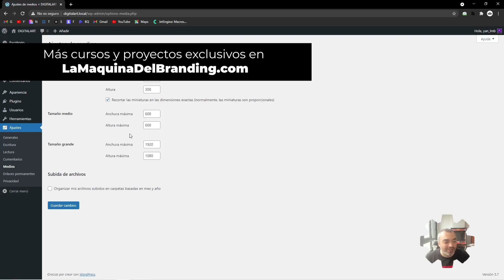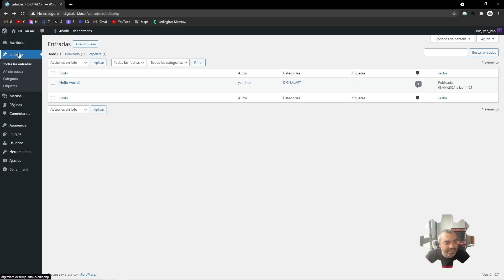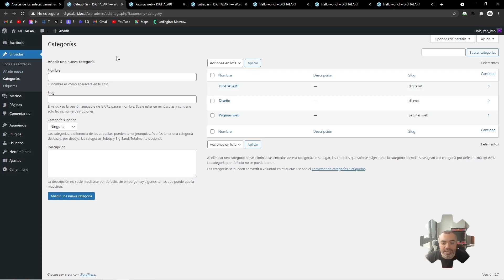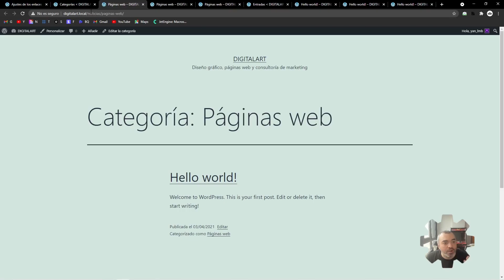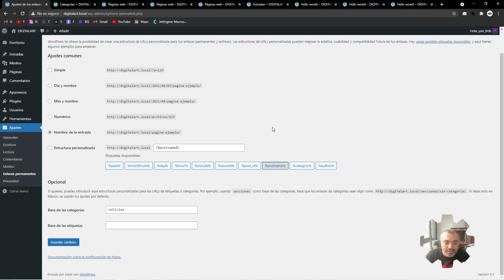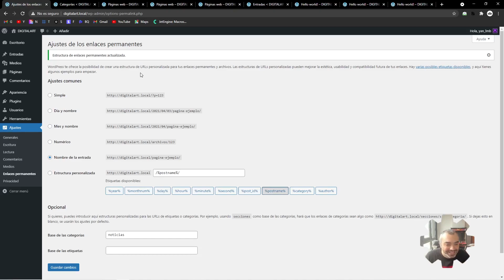Ajustes de ENLACES PERMANENTES - CURSO de WordPress #8 - Tutorial en Español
Desde este ajuste se configura la estructura para las URL o permalinks. De manera que podemos construir direcciones de enlace con categorías, términos, etc. Además, guardar los permalinks permite regenerar el archivo htaccess y a veces, arreglar algún error de «página en blanco».